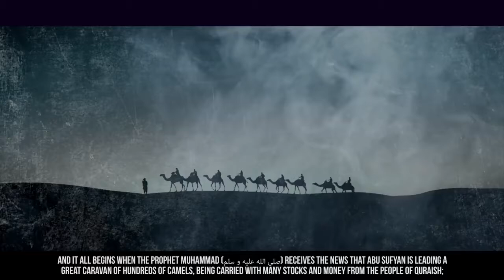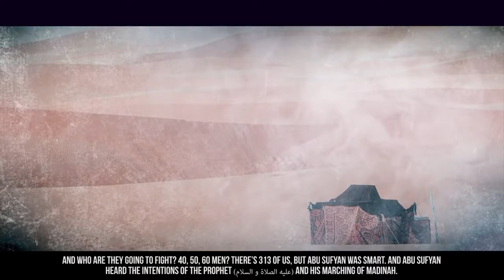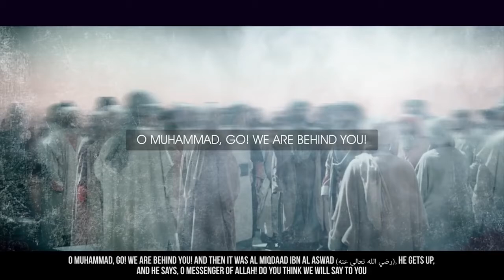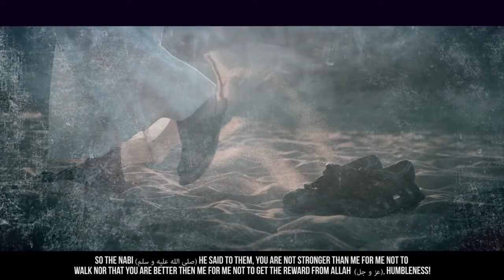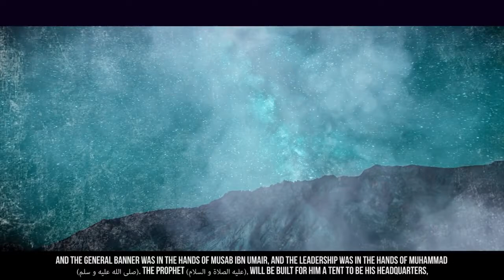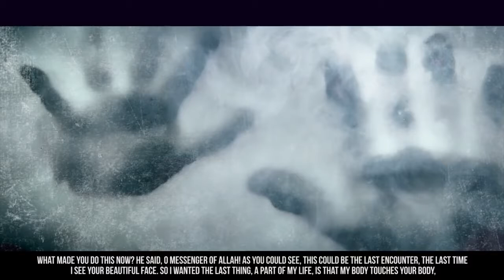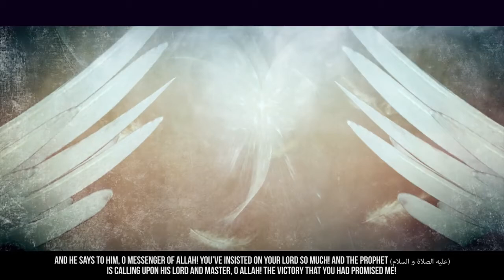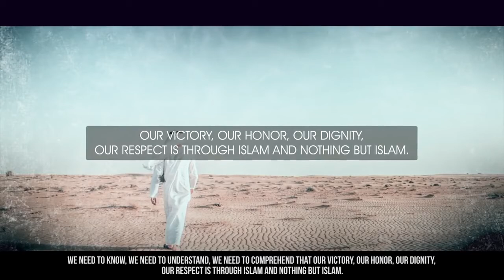The Epic Battle Of Badr 313 Vs 1000